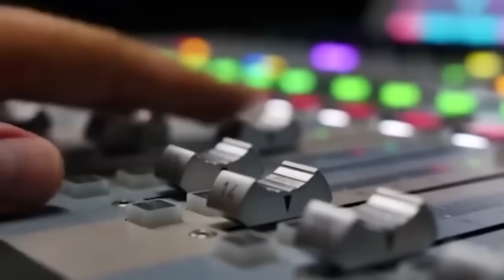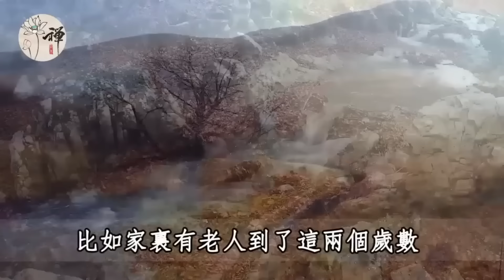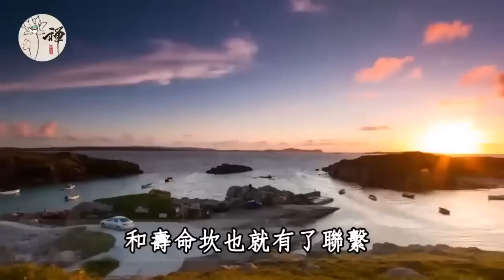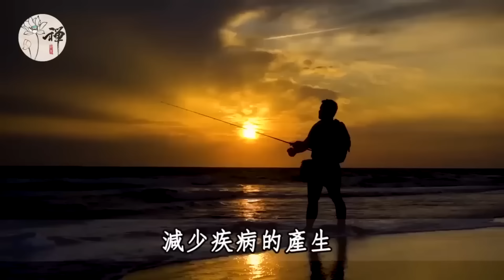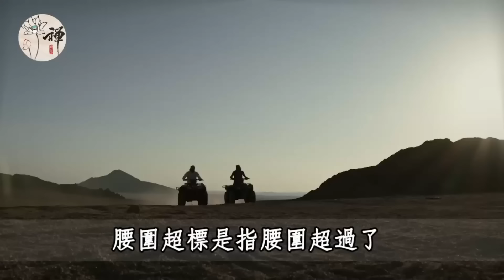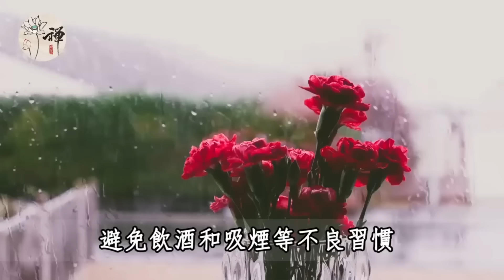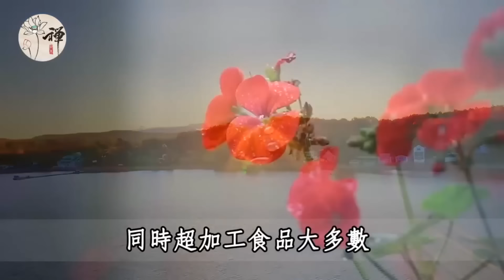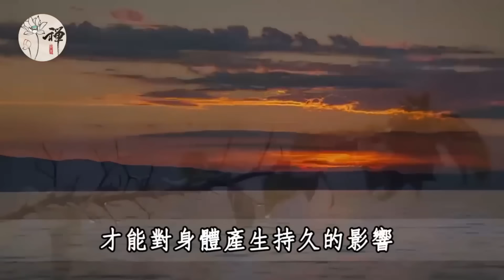俗話說七十三、八十四，閻王不叫自己去！ 為什麼每個老年人都害怕這兩個歲數？ 身體若出現這2個特徵，很可能撐過73歲都困難！ 提前知道最少延壽十年！ | 健康 | 長壽 | 佛禪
腫瘤科醫師：不容易得癌症的人，一般都有10種特質，看看你佔幾個？堅持4個習慣，或可戰勝癌細胞，早知道早受益！
人過六十有兩坎，60歲—73歲這段歲月，堅持12個好習慣，才是養生的最好方式